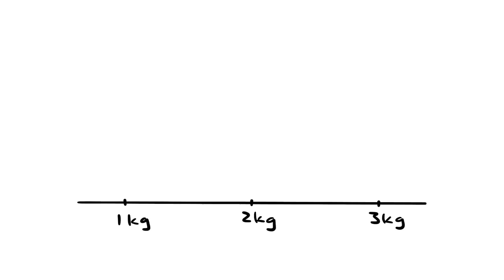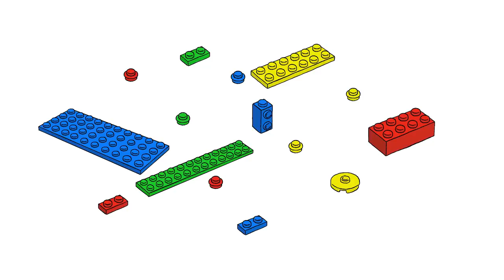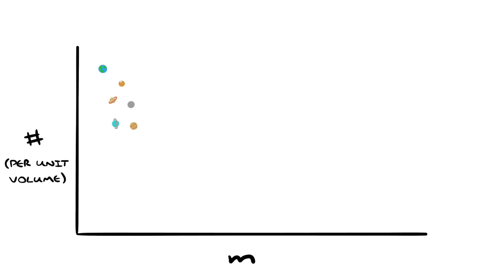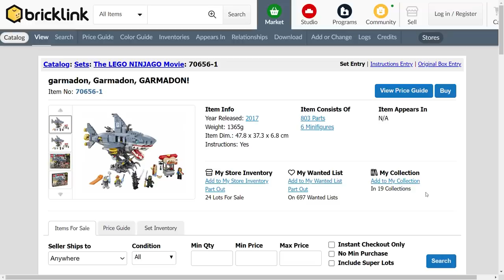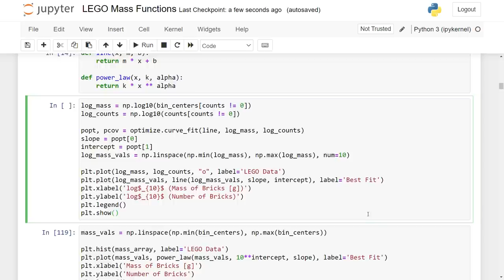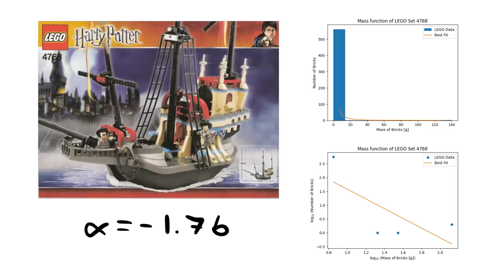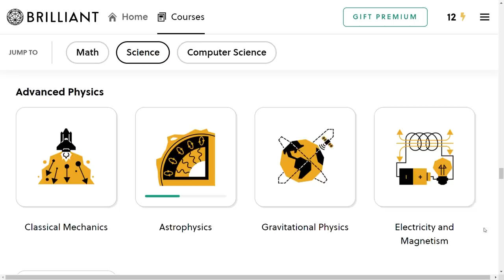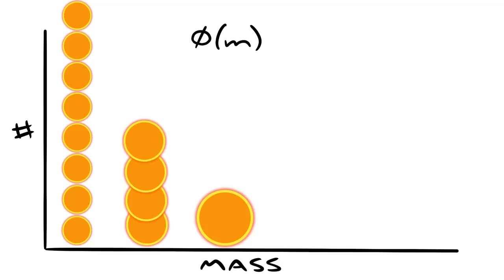What do LEGO bricks and celestial bodies have in common?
How many things are there of each size in the universe?  Are there more sun-sized objects or LEGO-brick sized objects?  In this video, we'll learn how mass is distributed in space and why it has the distribution that it does.  After doing some experiments, we'll find out that it has a pretty profound similarity to LEGO bricks.

0:00 Introduction
2:14 History of mass functions
4:10 An experiment with LEGO
9:46 The origin of -2
11:18 Message from Sponsor
12:15 Conclusion

You can try out the code I used to calculate LEGO mass distributions